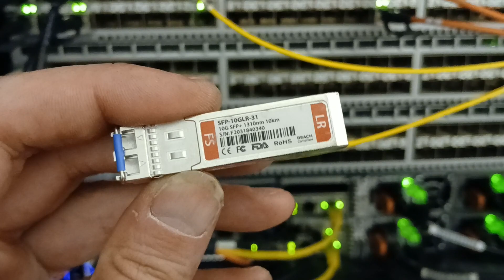AS 399347 meeting AS 46887, lets add more paths together!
Good fun today working on a big project meeting up with @CrownCastleUSA here on the eastern shore of MD.  Bringing in a fiber pair to meet a 8 channel passive mux.  Crown Castle knocked it outa the park on this we ordered a 10G and they installed an 8 x X00G mux.  Using the my new favorite cleaver the @JonardTools FC-500 for my part in this install.